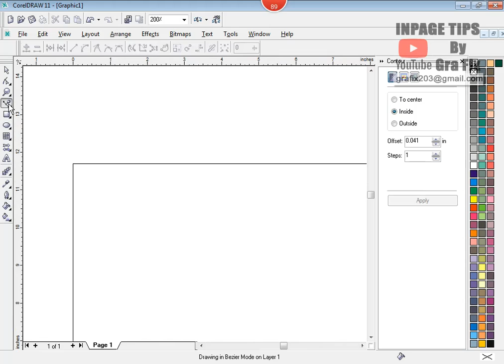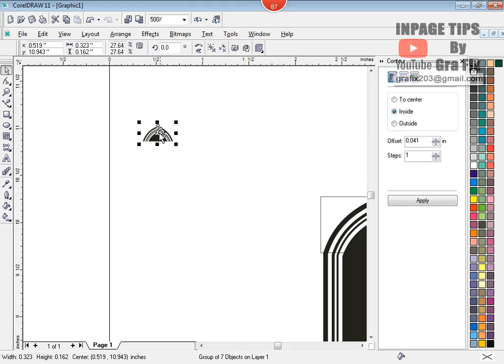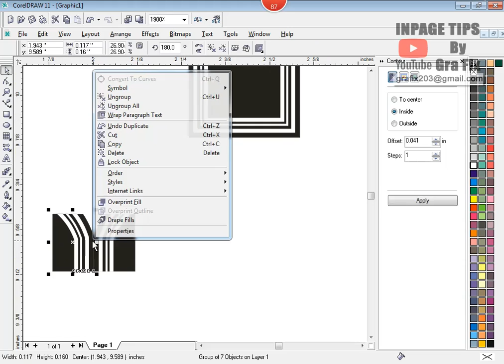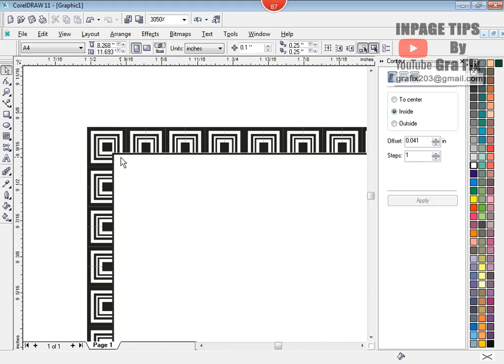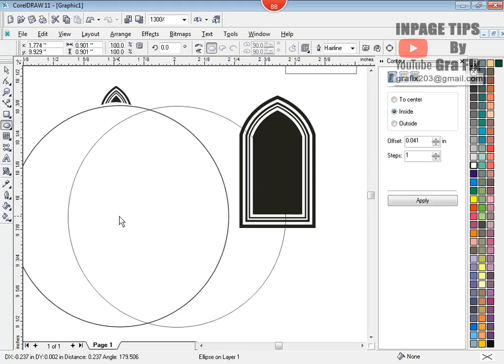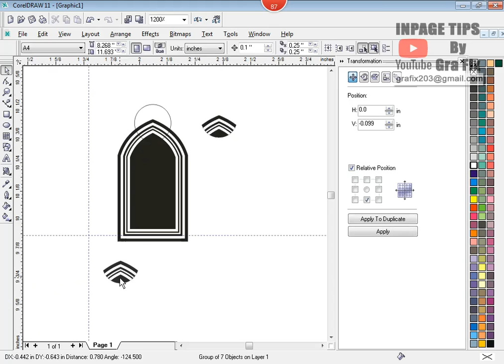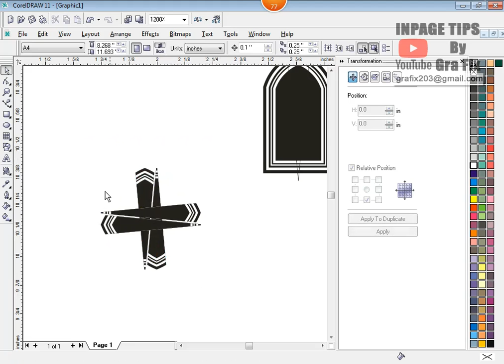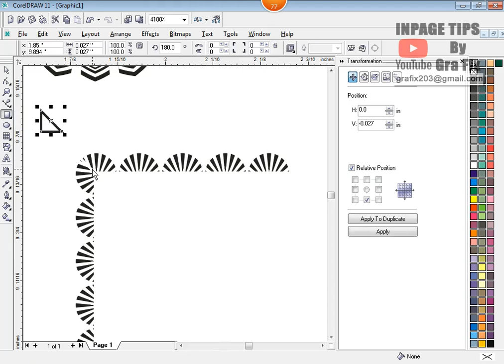Border Idea in corel 11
Just time pass. You can get an idea if you want...